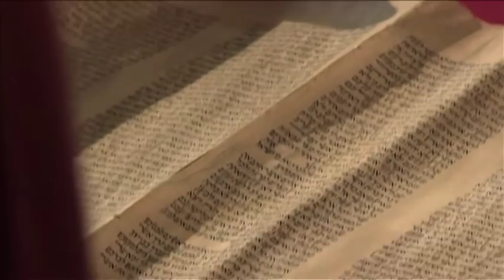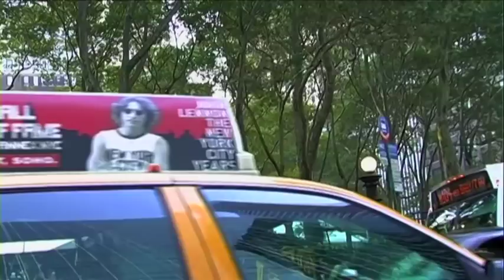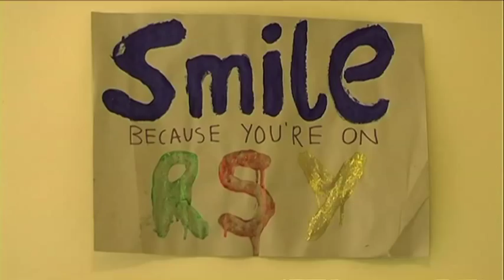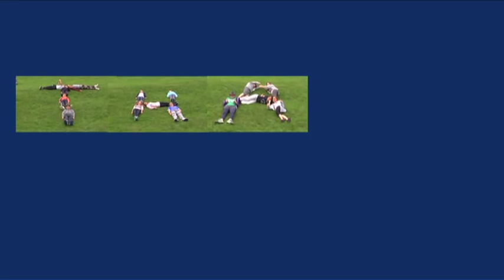The Movement for Reform Judaism Film 2010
The Movement for Reform Judaism: renewing Judaism, revitalising Judaism, rethinking Judaism, representing Judaism